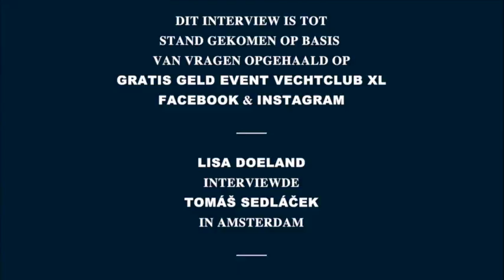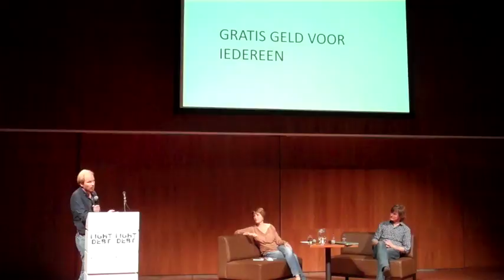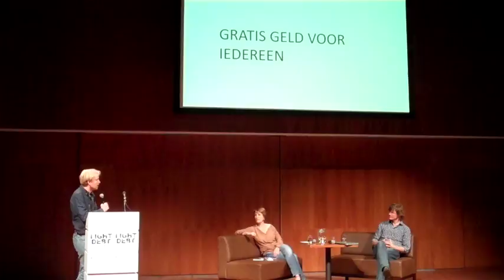The meta-economics of debt - A lecture and debate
With
- TOMÁŠ SEDLÁČEK
- RUTGER BREGMAN
- ERIC SMIT

A recording of the second Hacking Habitat lecture about debt, which took place on the 11th of June 2015.

An unofficial recording by medialab SETUP, partners of Hacking Habitat.